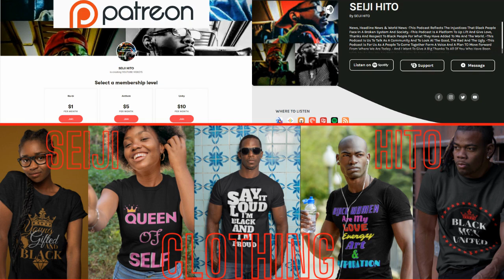|NEWS| No Ps5 For Those Sony Fans 👀